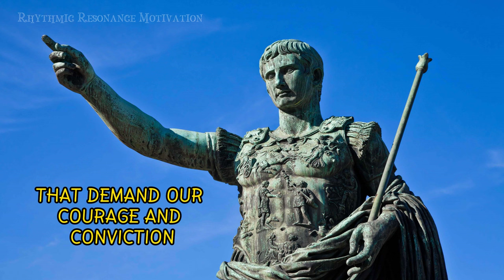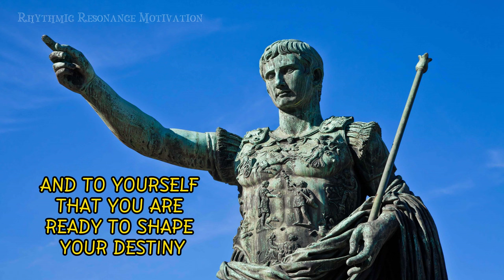Crossing The Rubicon Into The Unknown: A Journey Beyond Boundaries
Adventurers on the journey of life, In the annals of history, the crossing of the Rubicon River marked a point of no return for Julius Caesar, a moment that changed the course of his destiny. It symbolizes the courage to make a bold decision, to venture into the unknown, and to embrace the transformative power of change.

Life, much like the Rubicon, presents us with moments that demand our courage and conviction. It beckons on us to cross the river of doubts and fears, to boldly step into the realm of possibilities. It's in those decisive moments that our true character is revealed.

Imagine standing at the edge of your own Rubicon, the river of challenges and uncertainties staring back at you. The decision to cross is not just a physical act but a profound commitment to personal growth, resilience, and a determination to shape your own destiny.

In crossing the Rubicon, we reject the comfort of the familiar for the promise of something greater. It's about breaking free from the shackles of mediocrity and embracing the audacity to dream, to aspire, and to achieve beyond our wildest imagination. The Rubicon is not a barrier; it's a gateway to the extraordinary.

Let the echoes of history inspire you. Caesar faced the Rubicon not as a passive observer but as a leader with a vision. Similarly, in your life's journey, embrace your leadership role. Lead with purpose, passion, and an unwavering belief in your abilities. The Rubicon is not crossed by the timid; it yields to those who dare greatly.

As you navigate the currents of change, remember that resilience is your compass, and determination is your sail. The journey may be challenging, but the rewards are immeasurable. Every step you take beyond the Rubicon builds the bridge to your aspirations.

In conclusion, my fellow adventurers, seize the moment, embrace the uncertainty, and cross your Rubicon with unwavering confidence. Let this be the day you declare to the world and to yourself that you are ready to shape your destiny. The Rubicon is not a barrier; it's an invitation to greatness. Cross it boldly, and may your journey be filled with triumphs, discoveries, and the fulfillment of your wildest dreams.